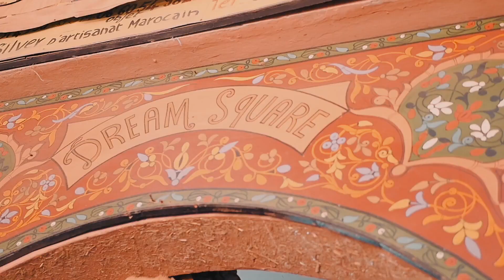Ariana Bell Cock a hoop | Deep House Music Bikini Girls Mega Hit Bikini Girls Models Bikini Girls